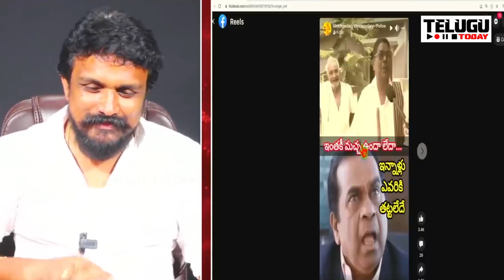NIAకు అడ్డంగా దొరికిపోయిన సీయం జగన్.. కోడి కత్తి శ్రీను ఓపెన్ చాలెంజ్ | Kodi Kathi Srinu Challenge